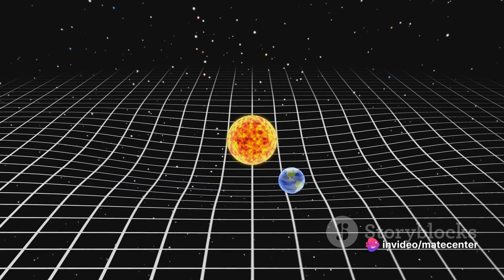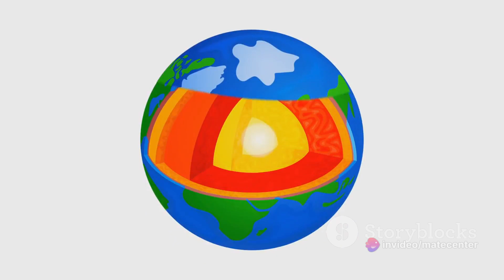Gravity:The Invisible Force